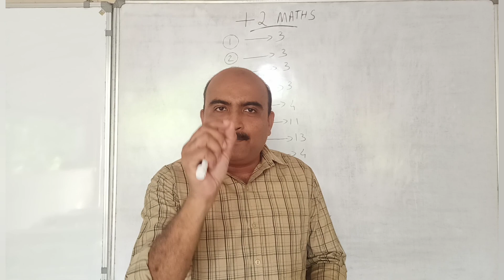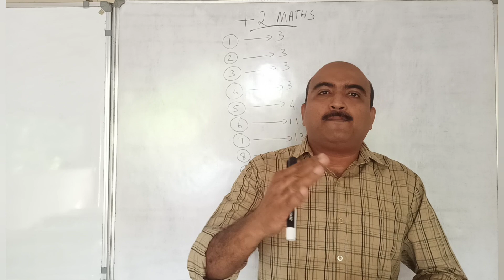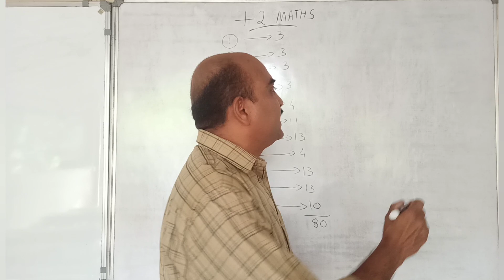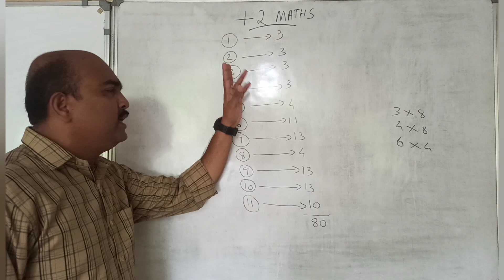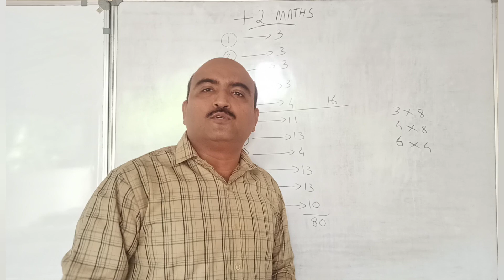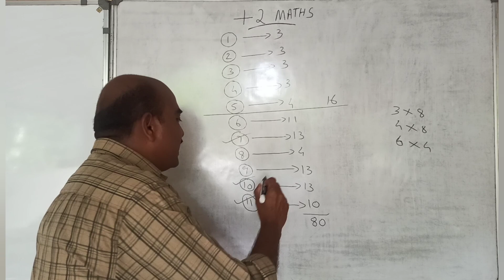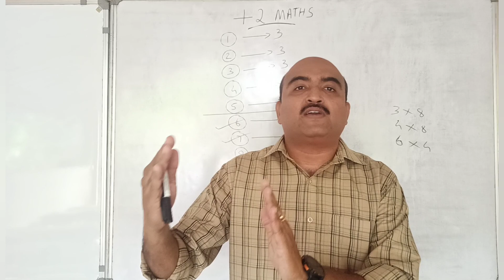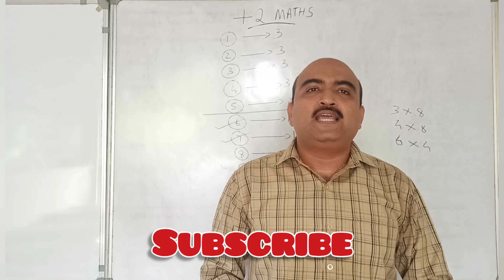+2 MATHS//X'MAS EXAM//QUESTION PATTERN//CHAPTERWISE WEIGHTAGE//STUDY PLAN-WHAT TO STUDY-HOW TO STUDY